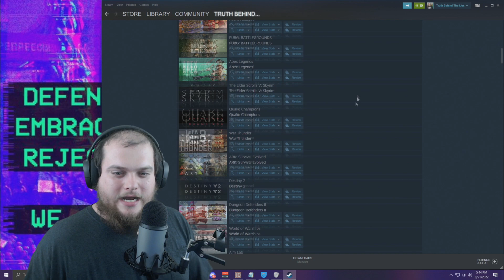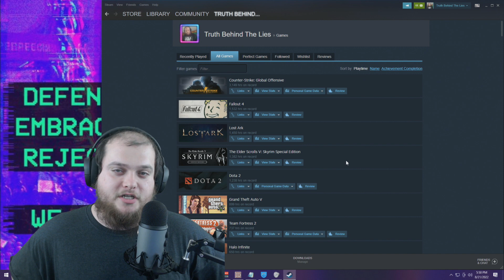I'm Quitting Roblox.. (not clickbait)